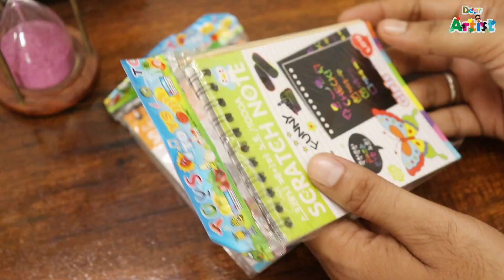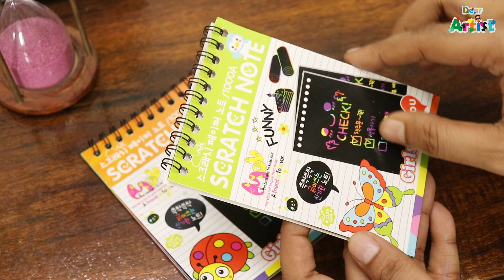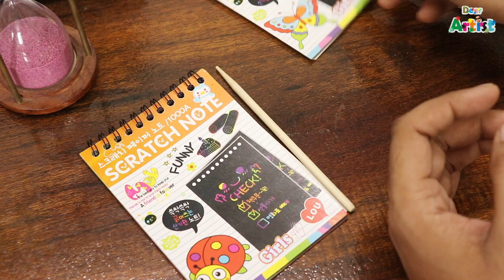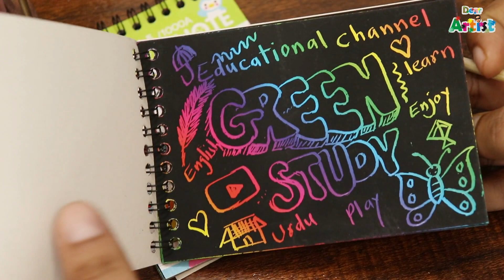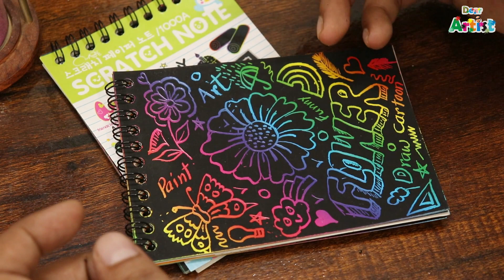Scratch Note Review and Test | Rainbow Scratch Book | Magic Doodle Scratch Art | Paint DIY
Hello friends,
Rainbow Scratch Book Magic Doodle Scratch Art Activity Notebook Or Note Pad of 8 Pages with One Stick for Arts and Crafts Kids Return Gift in Hindi.

Rainbow Scratch Book Magic Doodle Scratch Note

Pottery making
Cardboard Art
Canvas painting for beginners
Paper painting
Watercolor painting
School craft ideas easy
Crafts with paper for school
Paintings
Colour mixing
Colour combination
Craft tools
Art Tools
Drawing
Sketch
Shadding
Learn Art